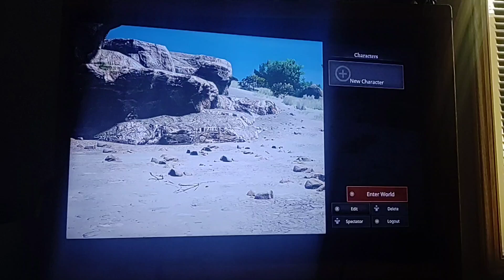Path Of Titans: Tropeognathus Mod Review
The review of the newest modded Pterosaur to arrive in the game.